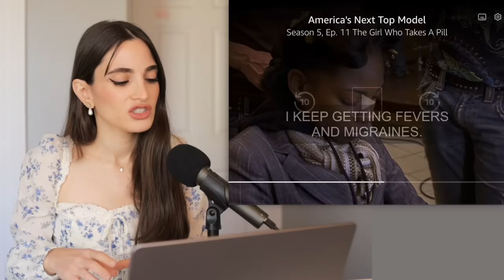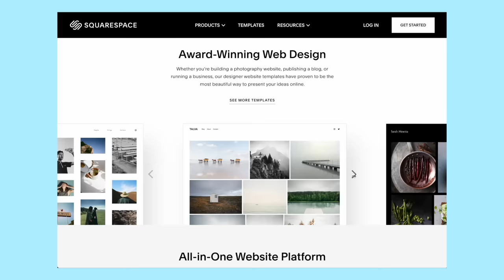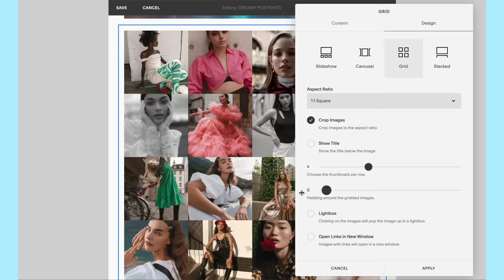ANTM Judges Turn Sick Model Against Her FRIEND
Let's take a look at this Bollywood inspired photoshoot on ANTM!